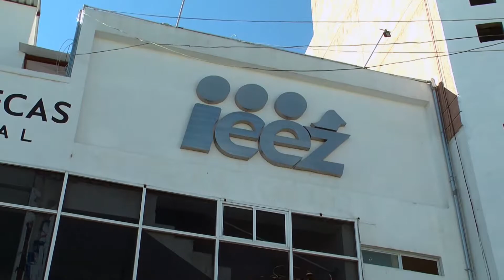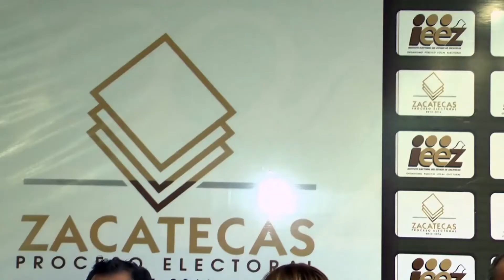IEEZ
Como anteriormente lo había adelantado el consejero presidente del Instituto Electoral de Estado de Zacatecas, el presupuesto para esa institución fue reducido de manera considerable sobre todo para el pago de nomina, servicios generales, adquisición de inmuebles y requerimientos tecnológicos, por lo que el presidente señalo buscara el apoyo del gobierno del estado para poder cerrar el año.